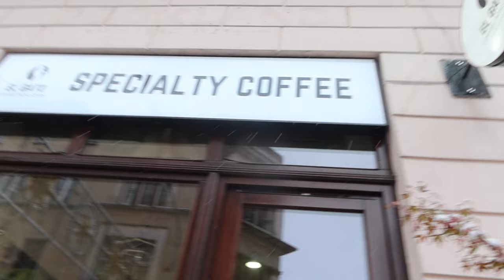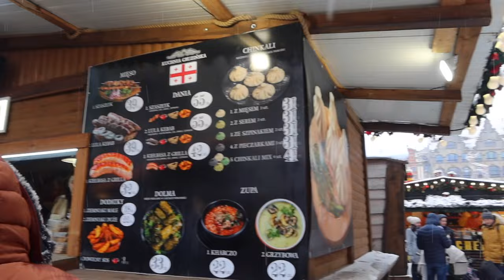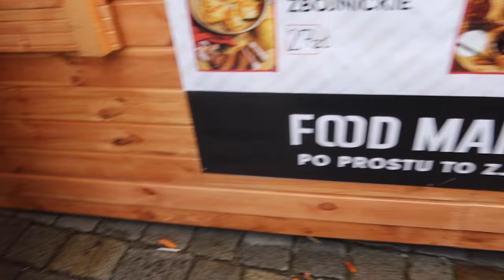24 hours in POLAND'S most CHRISTMASSY CITY! (Wroclaw Christmas Markets)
I spent a day in Poland's Christmas capital, Wroclaw! Join me as I explore Wroclaw in December; the Christmas markets, drink gluwein, take a look at the festive food on offer and even climb up a church tower to take in the views from the top. There are so many things to do in Wroclaw at Christmas!

Tropical Sensation by Mike Leite